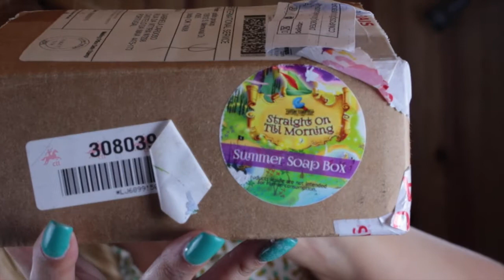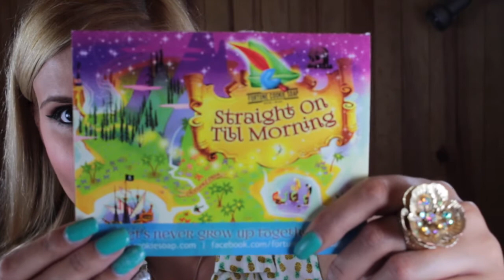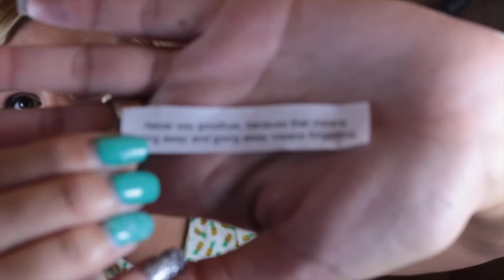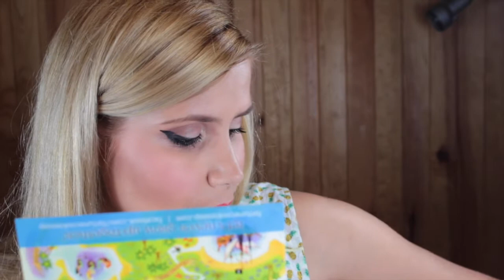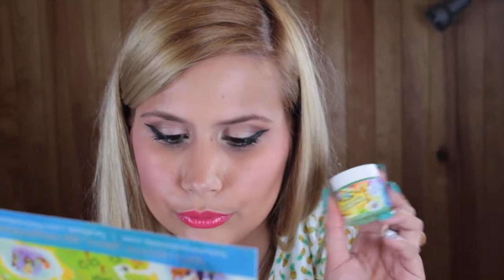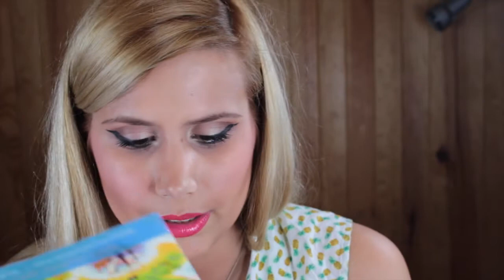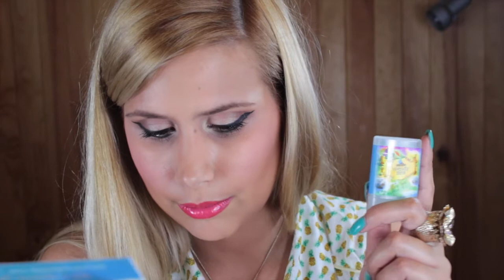"Straight on Till Morning" Sumer Soap Box [Fortune Cookie Soap]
Olá Bunnies!!!
Obrigada por assistirem ^^ [abram para mais info]

XoXo

Melody